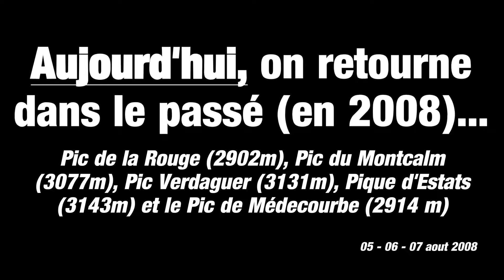Soulcem (2008)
Pique de la rouge
Montcalm
Pique d'Estat
Médécourbe